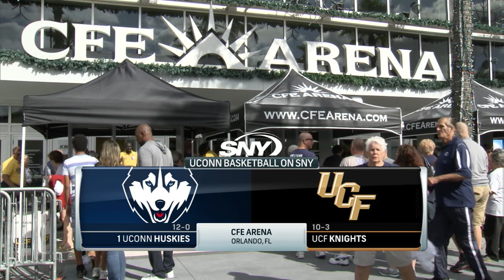UConn Women's Basketball vs. UCF Highlights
Highlights from the UConn Women's Basketball win vs Central Florida on January 1st, 2017 in Orlando, FL.